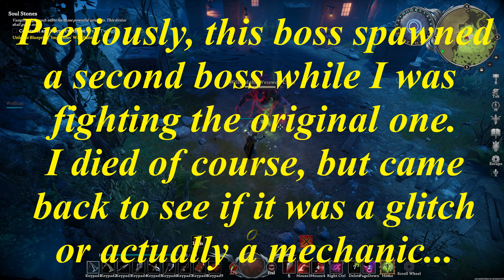V Rising: MID-LEVEL BOSS GAUNTLET!